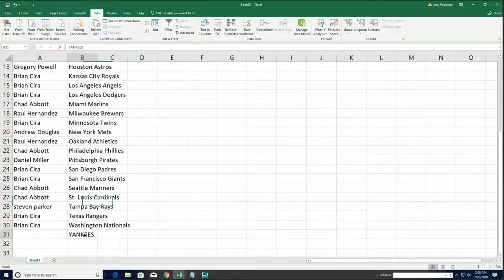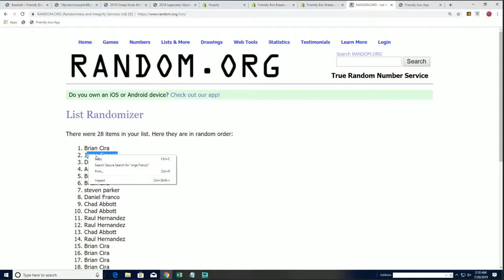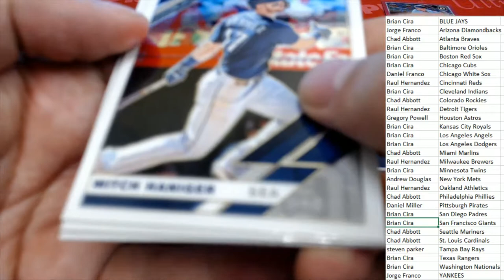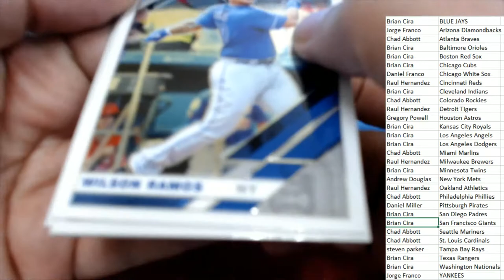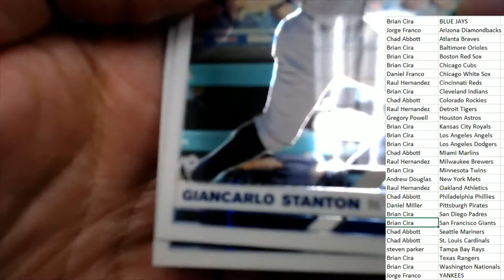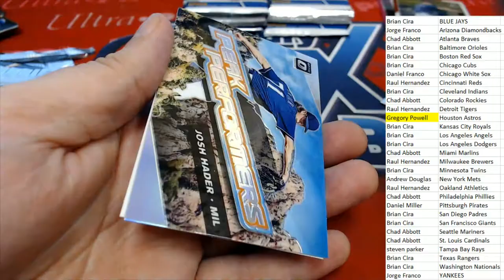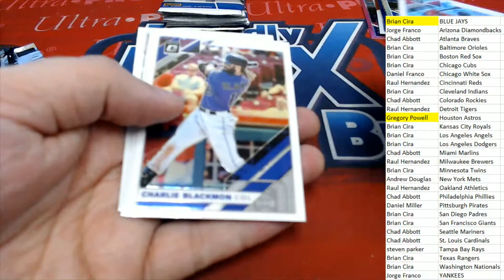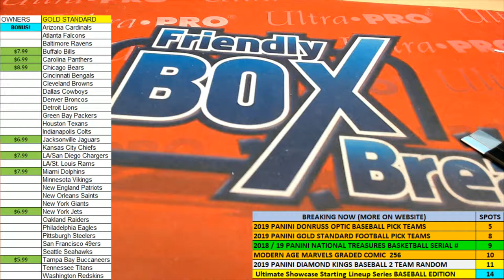2019 Panini Donruss Optic Baseball Hobby Box ID PANDONOPTBBPYT106